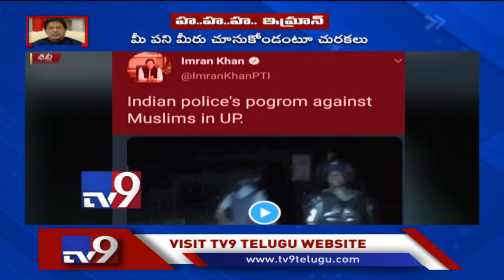Gautam Gambhir, Asaduddin Owaisi strong comments on Imran Khan - TV9